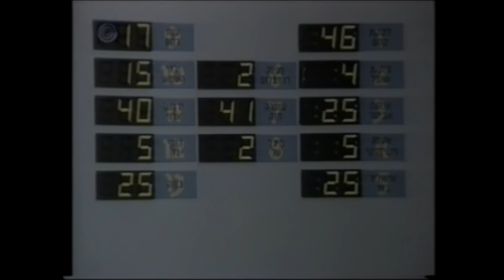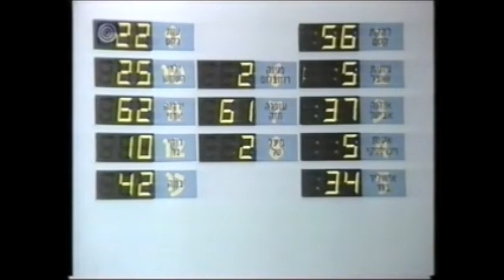Ofra Haza - Kdam Eurovision 1983 (Pre-Eurovision 1983)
Kdam Eurovision (Pre-Eurovision) program from March 5, 1983, in the Jerusalem Theatre, Jerusalem, Israel.
Hosts: Daniel Pe'er and Dalia Mazor.
Ofra performed the iconic song „Chai” („Alive”), with which she represented Israel in Munich on the 28th Eurovision Song Contest.
She was accompanied here by her manager Bezalel Aloni, and the writers of the song Avi Toledano and Ehud Manor.
Ofra finished 1st place here and 2nd on the actual contest later.

Lyrics (English translation):

Listen my brothers, I'm still alive
And both my eyes are still drawn to the light
A lot of thorny grass, but there are flowers too
And countless years ahead of me

I ask and pray
I'm glad the hope is not yet lost

The chant passes on
Like an unending fountain

Alive, alive, alive, yes, I'm still alive
This is the song that my granddad sang to my dad and today it’s my turn
I'm still alive, alive, alive, Israel’s people are alive

My days are rumbling (alive, alive)
As do my nights (alive, alive)
And in my skies, the pillar of fire still stands

I will sing and won't stop (alive, alive)
I spread my hands (alive, alive)
To all my friends across the sea

So cheers to all my guests
And to my sons who wish to return

I ask (I ask)
And I pray (pray)

Alive, alive, alive
I'm still alive, alive, alive!